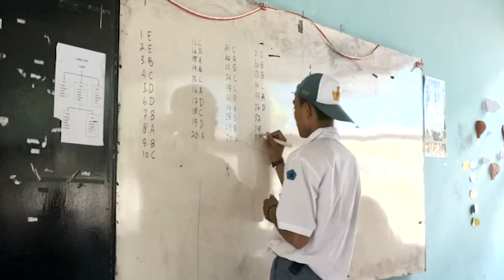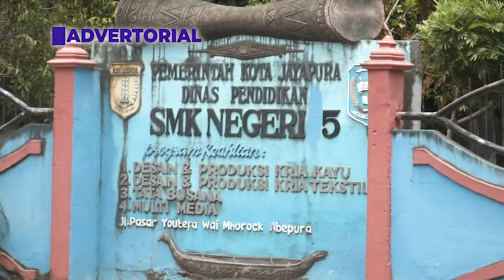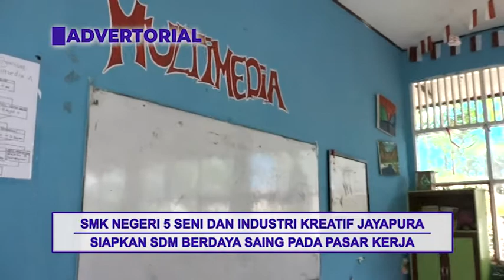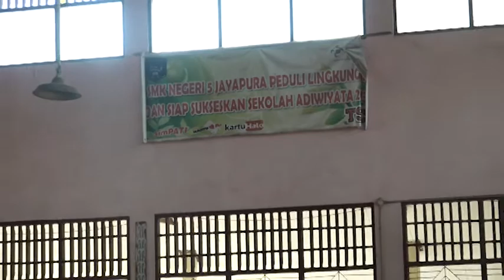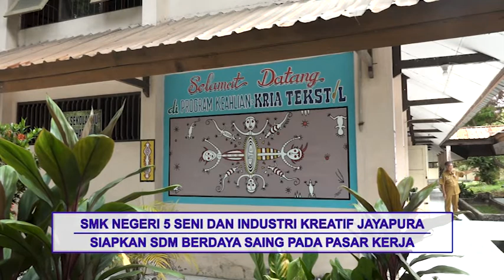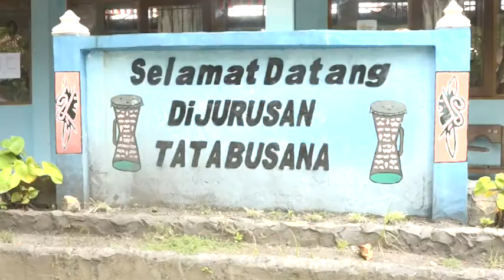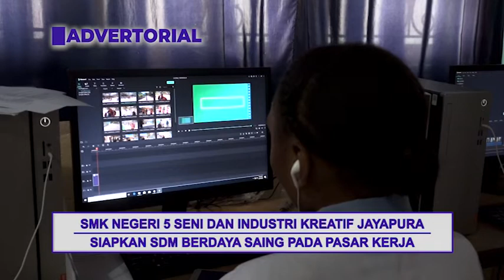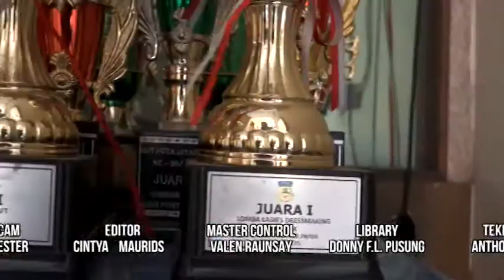ADVERTORIAL SMK NEGERI 5 SENI DAN INDUSTRI KREATIF JAYAPURA SIAPKAN SDM BERDAYA SAING PADA PASAR KER